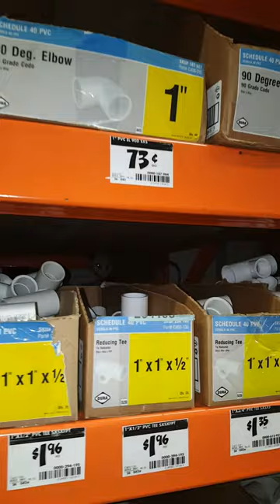Guy Catches Possum In Homedepot Store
Possum on shelf, store Associate reaches up and grabs it like a Champ! Carries it outside Into MacArthur Park by the freeway (lol)

All other Associates Screaming like Females.
Straight Mitches! SMH

Homedepot 0611

@BigYeah130 follow up